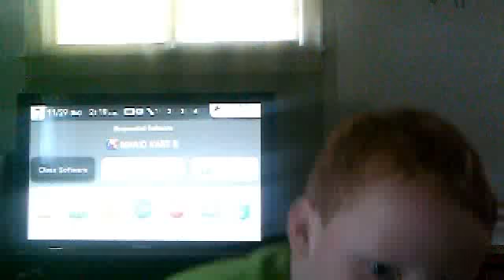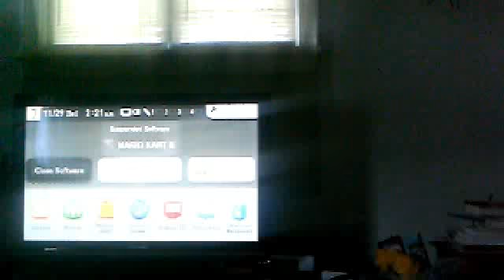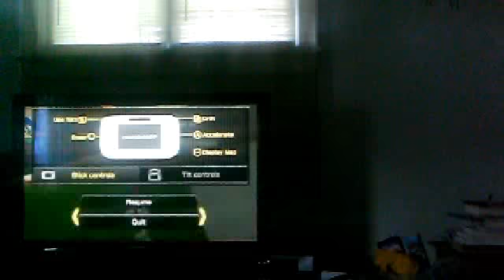mario kart 8 fail giver uper on mushroom cup good on rainbow road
hi guys in this vidio i show you my dog buddy 3 times and fail at the mushroom cup but im good at rainbow road ! well thats good news & bad news the good news is that im good at rainbow road the bad news is that im bad at the mushroom cup make shere you subscribe bye!